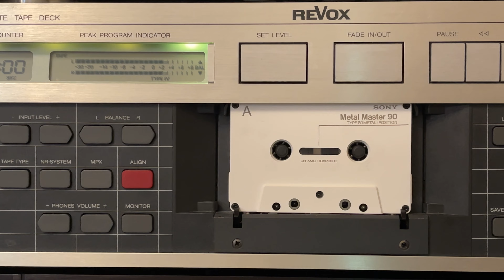Stevie Ray Vaughan "Tin Pain Alley" Revox B 215.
Sony metal master 90   recorder Nakamichi CR -7/
Оцифровка с винила от и с любезного разрешения Genady Powerday